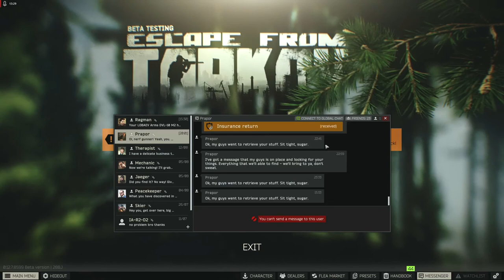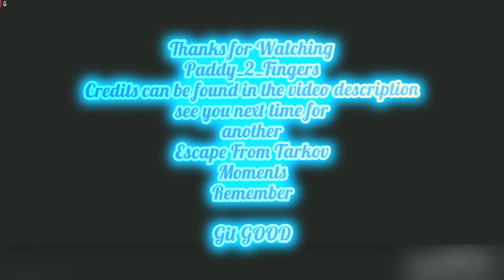Escape from Tarkov 2020 Meta for the brown rat- episode 1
there is 3 types of players in tarkov one is the chad the other 2 are rats, but these rats are completely different. one is the brown country rat, he wants no trouble just some loot an easy kill maybe along the way if threatened. then you have teh black dirty sewer rat. the kind that camps exfill and ruins your day. this rat breeds only more black rats. these sewer running rats are here to take over. watch how to avoid them at extract. after a brown rat loot run